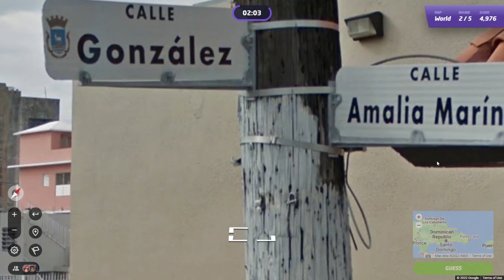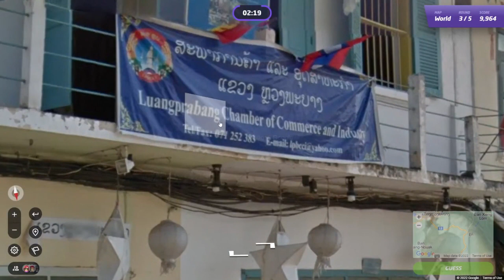GeoGuessr Daily Challenge #1321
Zoek-aflevering